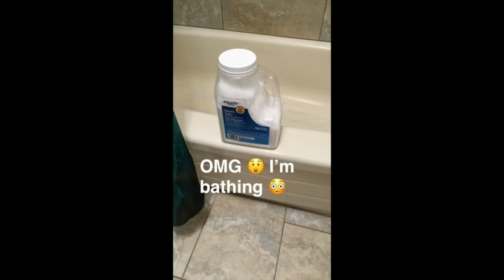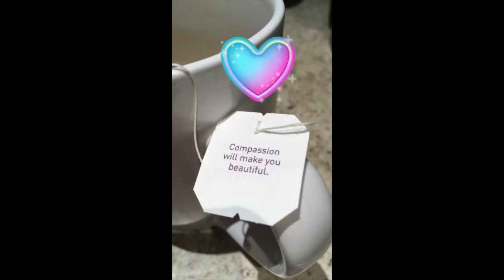NYC Marathon 2018 | My Training Documentary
We did it! We signed up to run the New York Marathon in 2018 with Dream Travel Canada

In 2014, I pretty much hung up my running shoes. It didn't excite me anymore...it felt like work, and even though I really wanted to run another full marathon, I didn't have the motivation to train...until now.

In the interim, I've kept in reasonable shape, took up leading fitness and working out with various different programs, but I've done very little running.

The day we signed up for the NYC marathon, I felt a surge of excitement rush through me. Sometimes having an event to train for is a spark, a light, an indescribable celebration of fitness.

I'm not your typical runner ..that's for sure! Never have been. Beginning again has been nothing short of humbling. I had to remember how to ease into the run...instead of sprint, lol...mk..I'm still working on that.

The first thing I realized was that I am starting from ground 0 .

I picked up my old faithful running book from John Stanton and mapped out my running plan for the next year. Basically, I’m beginning this journey from the “couch” up even though I am in shape.

I ordered my “perfect” running shoe.

I started wearing my old running shirts around the house.

I’ve taken all other impacts out of my complimentary workouts. This means supplementary workouts for me are PiYo & Yoga.

Additional workouts (that are not running) are scheduled 3-4 times per week.

Rest days once per week are absolutely mandatory.

Reminded me that this is actually a good idea, lol!

I took out all my other gear. My running room jacket (still after 6 years looks brand new! ) WIN!

I started researching running gadgets. There are so many now...How do I choose???

I was quickly reminded I will need anti-chafing. (But not until the runs get longer).

BIG MISTAKES:

Don’t do weighted calf raises the same week you are starting a new running program.

Must leave my ego at the door…there is no room for ego. I'm not where I was 5 years ago. I'm new, and that means I need to REALLY wipe the slate CLEAN...however difficult that may feel.

 Run on the flat…the hills will come in the training! Again...my poor calves!

 Walking my dog back to the car was not the best idea ever…at least not yet.

Oh, and thank goodness for ice packs that wrap, Epsom salts and foam rollers.

Hey there! My name is Karen Wilson, and I am a self-published author, wellness expert and founder of

I help people write amazing stuff, sharpen clarity, and keep wellness in the work plan so that their🌟 mindset & movement create unstoppable momentum.

🎙 Ideas in Motion Podcast

Popular Topics:

Wellness & Nutrition

Read to me, write with me

Self-love affirmations

Follow @karenwilson.online on Instagram!

Karen Wilson is a participant in the Amazon Services LLC Associates Program, an affiliate advertising program designed to provide a means for sites to earn advertising fees by advertising and linking to amazon.com.

From time to time I do fitness, health and digital product reviews demos but only if I’ve used them and love them myself. Thank you for supporting our channel.